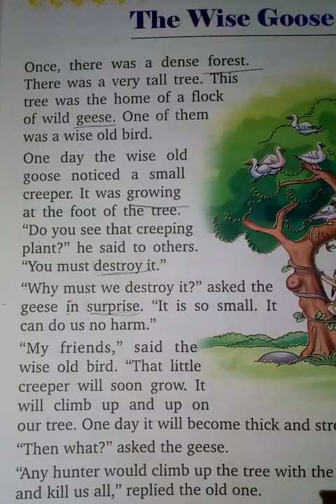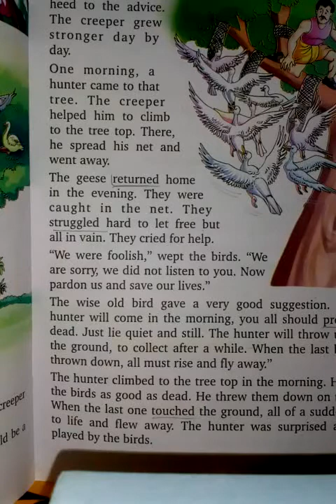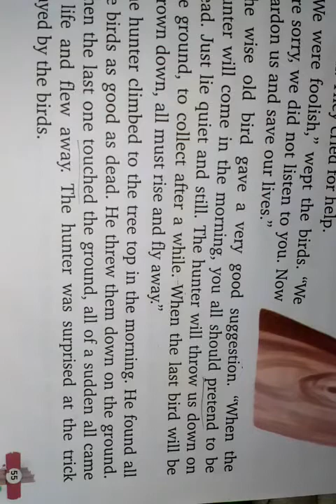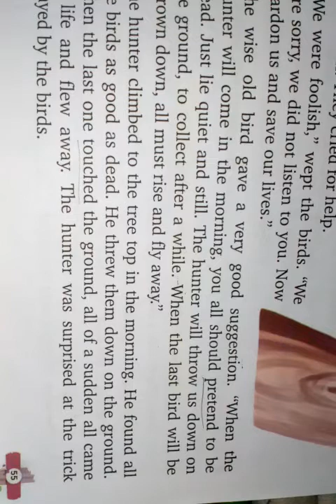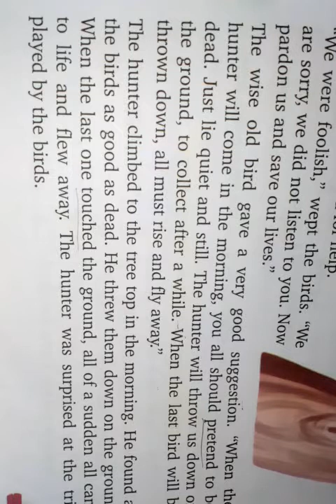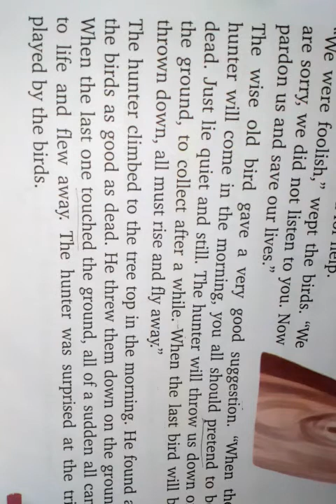Explanation of the story of "The Wise Goose" by Rashika.